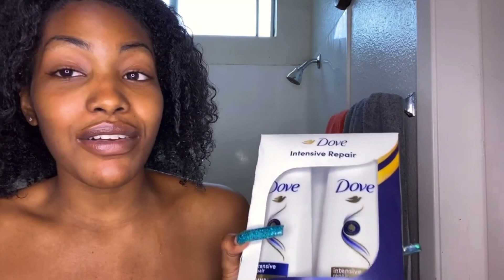Dove Intensive Repair DESTROYED MY HAIR‼️